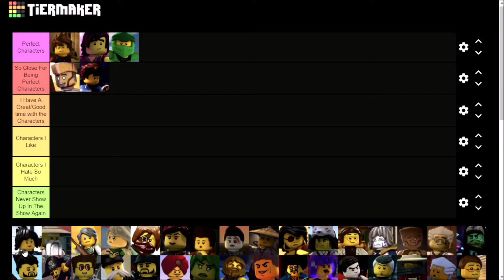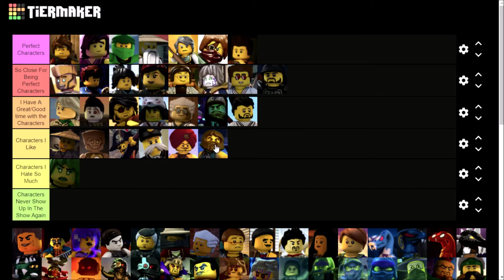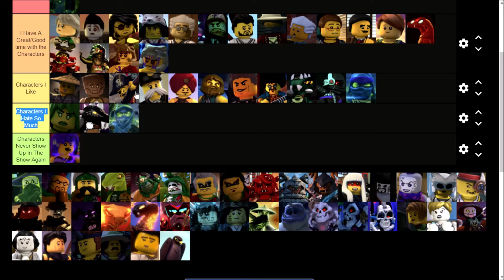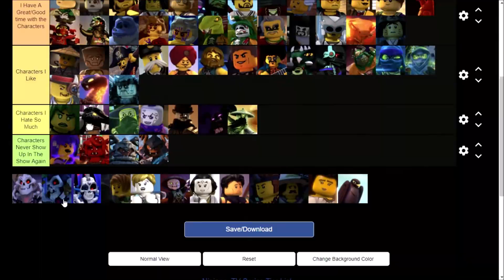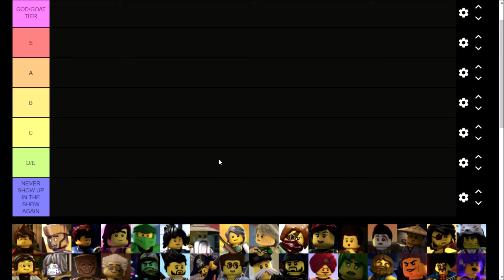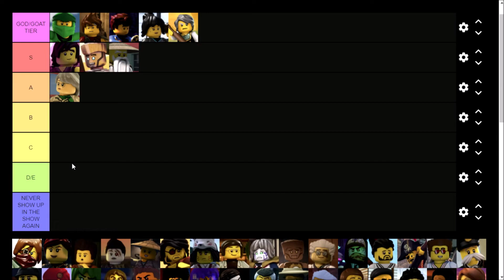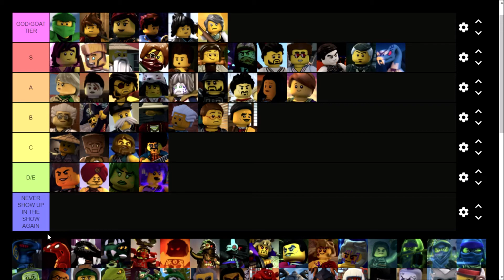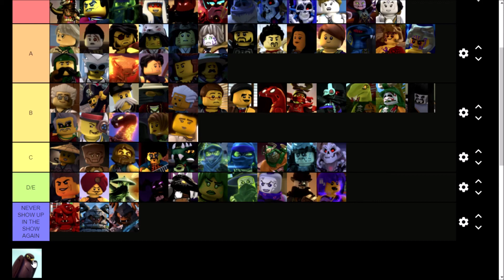THE RANKING VIDEO OF THE WEEK SERIES EPISODE 2. ALL NINJAGO CHARACTERS RANKED W/ NINJA MASTER GAMER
The Ranking Video Of The Week Series Episode 1